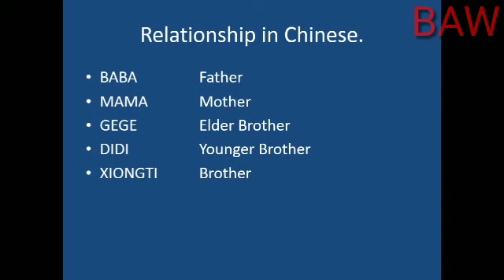Complete Chinese course in Hindi, lecture 7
WELCOME TO COMPLETE CHINESE COURSE IN HINDI
Friends, here I am uploading the videos regarding too Chinese language. I hope you will enjoy this course. Friends if you want too learn Chinese language with us? So please join this WhatsApp Group

To get more information you can contact any time.MOBILE NUMBER—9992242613MOBILE NUMBER—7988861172EMAIL ADDRESS — , Edit box